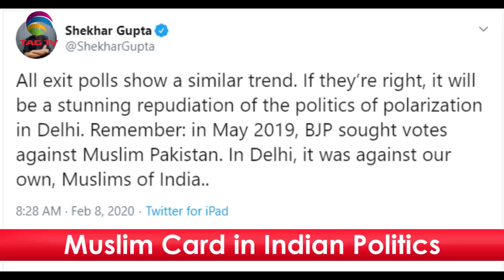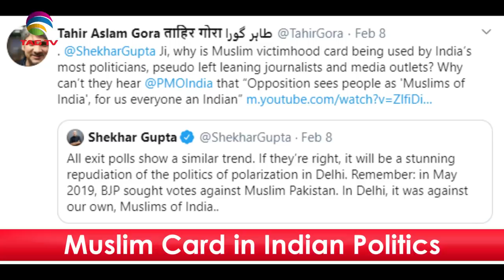Why is Muslim victim card in Indian Politics? Tahir Gora's Commentary